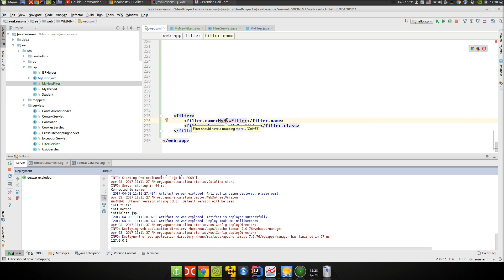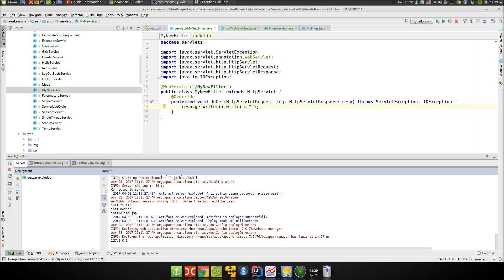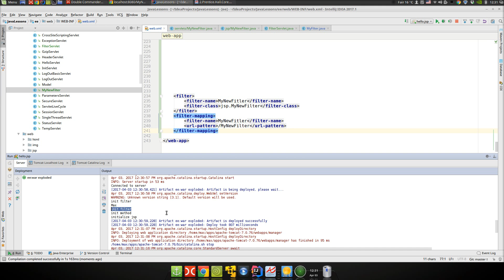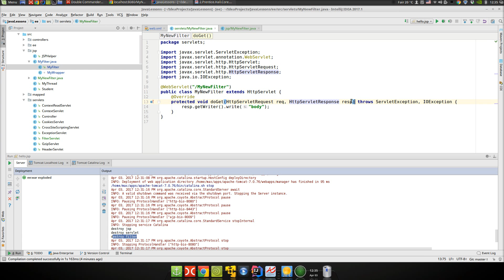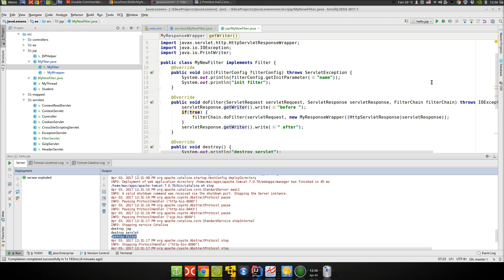Java EE 37: WebXml 10: Фильтры